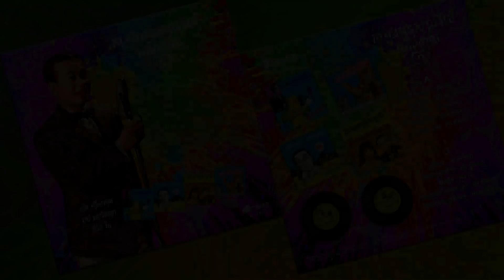ថាស D-1601 ( FHD ) , ចិត្តជិតក្បត់ , ស៊ីន ស៊ីសាមុត .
សំនៀងចាស់ ថតចម្លងចេញពីថាស ហេង ហេង សញ្ញា ច័ន្ទឆាយា C-7094 A បញ្ចូលក្នុងថាសថ្មី D-1601 ផលិតដោយក្រុម អ្នកស្នេហាស៊ីន ស៊ីសាមុត
Sinn Sisamouth Fan Club ( SSFC ) ដោយរក្សាបាននូវគុណភាពសម្លេងដើមដែលនៅឮច្បាស់ល្អ `១០០% ។

ផលិតកម្មថាស D-1601
បទៈ ". ចិ ត្ត ជិ ត ក្ប ត់  " , ច្រៀងដោយលោក ស៊ីន ស៊ីសាមុត
បទភ្លេង បរទេស
និពន្ធទំនុកច្រៀង ដោយលោក ស៊ីន ស៊ីសាមុត
ដឹកនាំវង់ភ្លេងប្រគុំ ដោយលោក ហាស់ សាឡន
ប្រគុំជាចង្វាក់ៈ  Slow Rock .
អមដោយសម្លេង" ហួច " ដ៏លាន់គ្រលួច និង ពិរោះរណ្តំរបស់លោកកវីៈ ម៉ម ប៊ុណ្ណារ៉ាយ ។

This original vinyl recorded was available on the YouTube KROU THOM athch5 below .